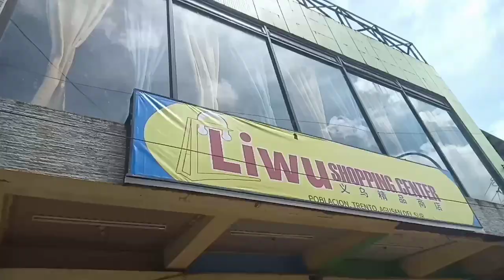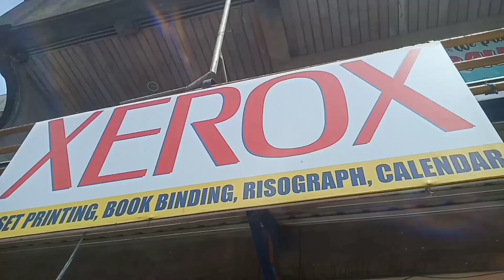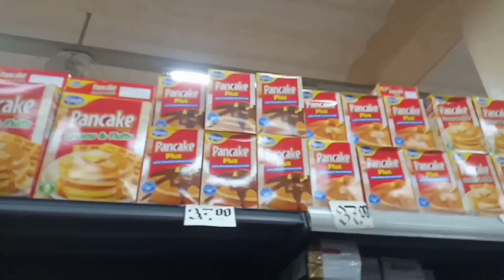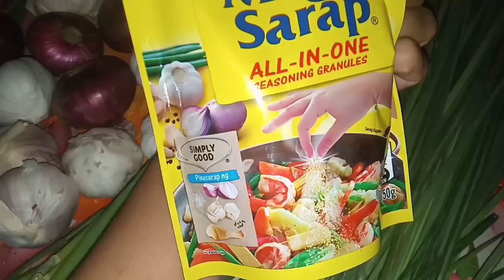Get ready for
hello amazing people it's Mae Filipina Vlog from Philippines we upload a lifestyle cooking and travel vlog!
if you like to watch video about life in the philippines!
the culture of Filipino people and more this channel you can find more deferent s kind of video that you all will be enjoy to watch
I'm truly grateful for all because of the support you give to this channel
My video is free only
if ever you like to support my
channel via PayPal you can do so via clicking the link 🔗👇
for just watching my video is already enough
I'm truly appreciate that
you always amazing